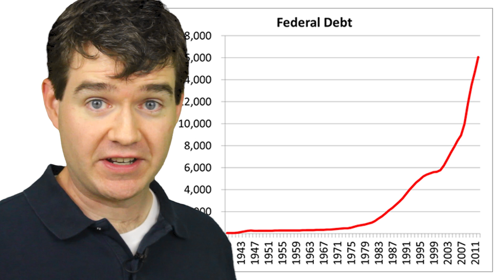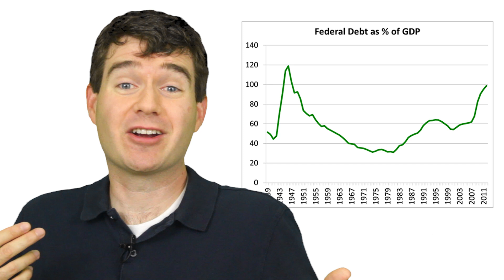Debt Ceiling: Does it Actually Limit the Debt?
WHO IS ECONGUY?  I'm a professor of Economics at St. Michael's College in Vermont

What is the debt ceiling that we keep hearing about?  For that matter, what is the federal debt, where does it come from, and how big is it?  Does the debt limit actually limit the debt?  What would happen if Congress failed to raise the debt ceiling?  And what does the debt limit have to do with tight pants?

CREDITS:
Intro Animation: provided free to Econguy by Chris Levinson
Fat Pants Picture: purchased from Shutterstock